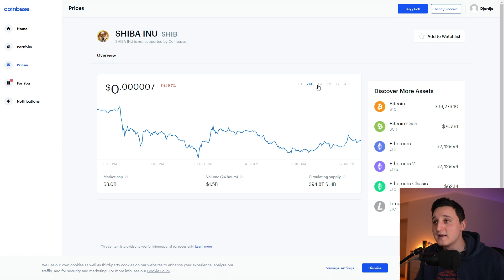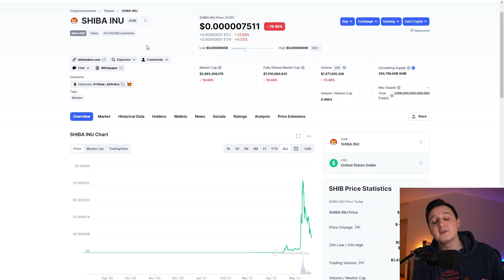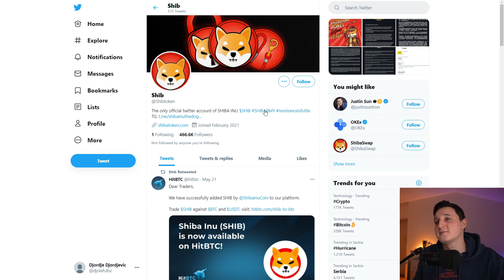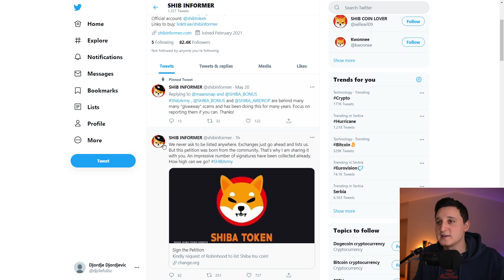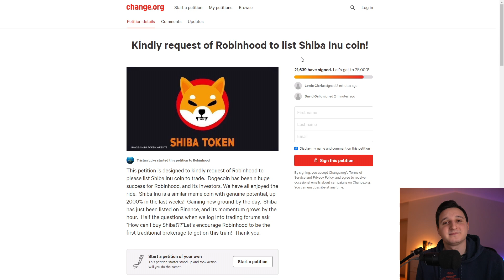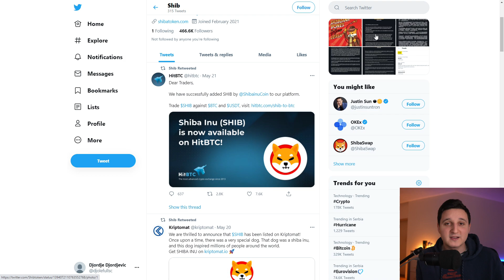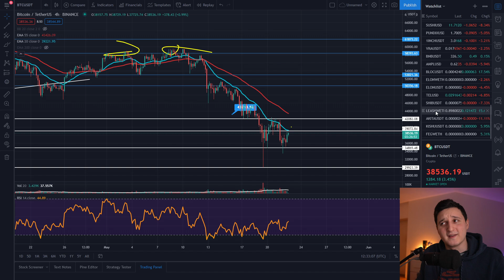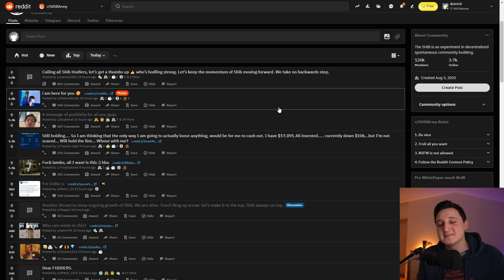SHIBA INU ANNOUNCMENT ! ROBINHOOD SHIBA INU LISTING !? MASSIVE UPDATE ! SHOULD YOU BUY !?